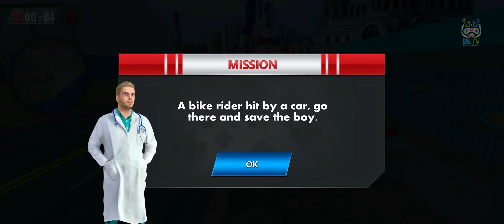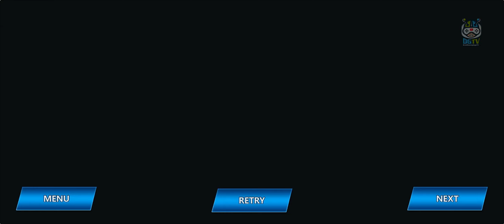Ambulance Robot Transformers City Rescue Driver 3D - Android Gameplay #2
Are you ready to perform your duty as an ambulance driver to save the life of injured people? If yes then welcome to the new ambulance rescue robot game in which you are able to transform the flying doctor robot into an emergency ambulance. Turn on the sirens and drive around the city to get to the scene of an accident on time. Be the life savior and get the injured to the doctor!

Save the lives of human beings and pets in the city. In this robot transform game, your driver's duty is to reach within time at any fire burning case, or any other casualty accident point. Transform automobile into a flying robot and go to the situation places to pick up the injured man and transport them to the emergency hospital. While driving fast, do not drive rashly and look out for sharp turns, hurdles, and city traffic.

Various challenging driving levels are added in this ambulance simulator to make it one of the best 3D transforming robotics games. You need to provide the best medical treatment to the injured animals and citizens! Save the civilian's life as much as you can and do their job best.

Ambulance Robot City Missions:
- Fly robot and save the injured dog
- Save the cat from a burning building with a flying Robo
- Robert got hit by a bull, take him to the emergency hospital
- The car got crashed due to wooden logs, free the driver
- The plane is crashed save the pilot's life
- A bike rider hit by a car, go there and save the boy
- Handle the car accident at the petrol station
- The truck hit's the car, go there to help the driver